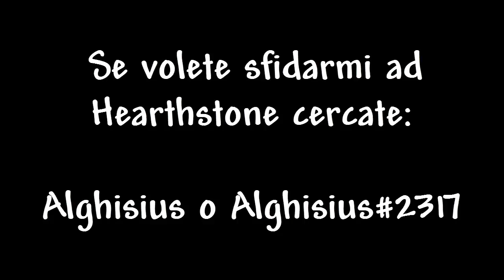Hearthstone ep 1 - UN GIOCO FANTASTICO!